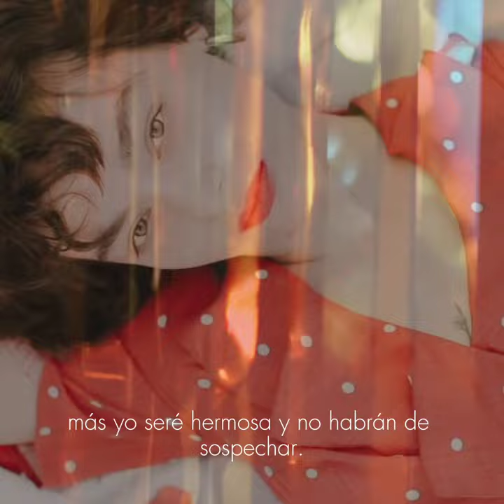Proyecto Nosotras,mujeres y poetas: Maria Polidoury por Eva Juan